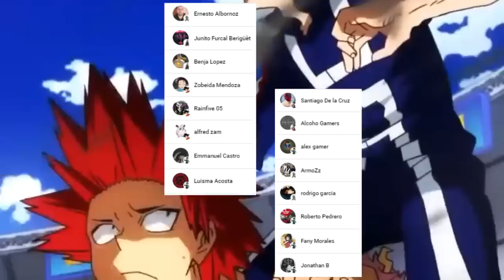SHOJI y KODA Muestran su POTENCIAL 🤯 De que Lado esta KUROGIRI ??? Boku no Hero Academia 372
HOLA AMIGOS LES TRAEMOS UN NUEVO VÍDEO ESTA VEZ LA REVIEW DEL MANGA 372 DE BOKU NO HERO ACADEMIA, DONDE VIMOS UNO DE LOS MOMENTOS MAS IMPRESIONANTES YA QUE VIMOS EL ENFRENTAMIENTO ENTRE SHOJI Y SPINNER, DEJENME SU OPINION EN LOS COMENTARIOS.